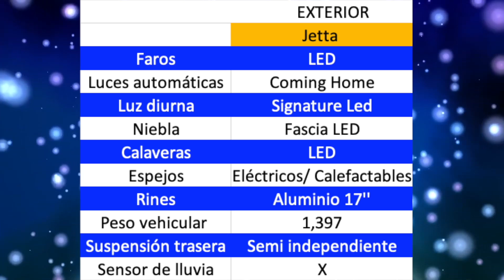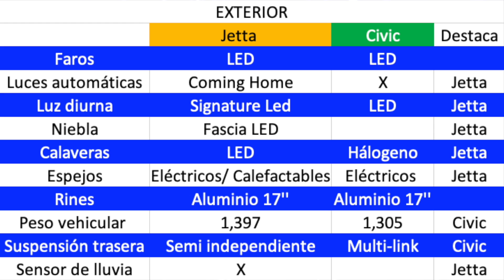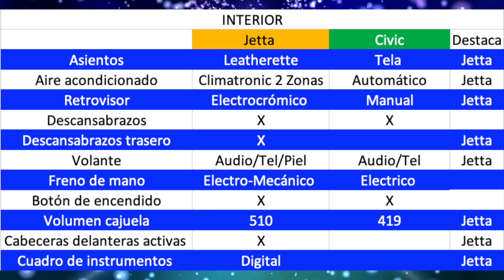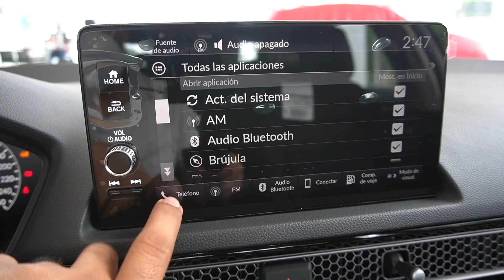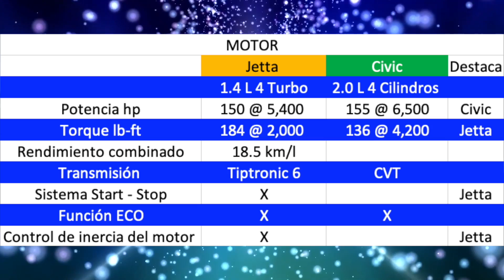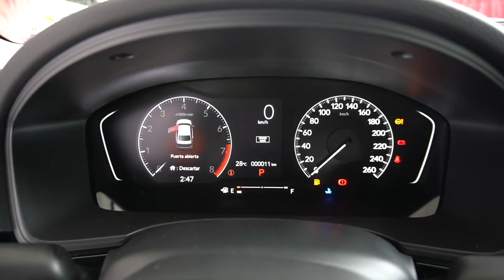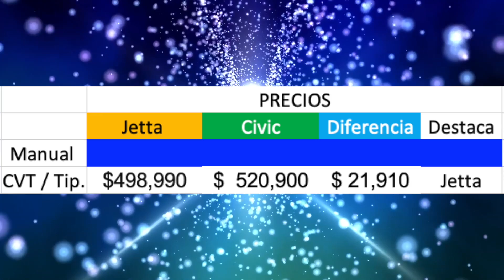Volkswagen Jetta Sportline VS Honda Civic Basico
En este video te mostramos el equipamiento que ofrece cada auto.